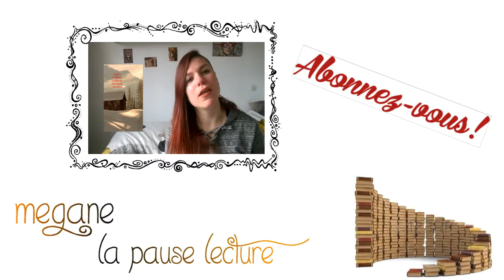On my wish list | 21 décembre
On déplie et on lit !

♦ Livres cités:
- The book of IVY - Amy ELDING - Pocket

♦ Liens utile

Si vous souhaitez vous inscrire à France Loisirs, je peux vous parrainer, ainsi vous bénéficierez d'un chèque de 75€  et moi aussi ;) de quoi ravir tout lecteur !